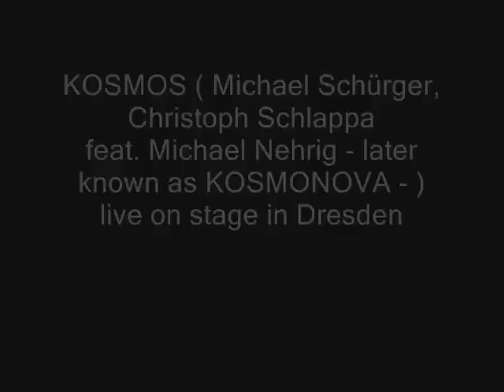Dresden D-Rave 1996 Kosmos Raumpatrouille -original-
more about Dresden, Kosmos and Raumpatrouille:
Schürger about the D-Rave:
"The D-Rave was well organized, the audience in Dresden (I think , more  2000 people came) was great and the Agency Conny Prager did a great job.
The two nice, hot girls, who were dancing for us,  you could see later also in the Allnighters "Black is Black"- Video that I made"
HISTORY:
In 1995 Michael Schürger and Christoph Schlappa (fans of the sixties Raumpatrouille Orion series) decided to come out with a house version of Raumpatrouille. The Orchestra version war written by Peter Thomas (Jerry Cotton, Edgar Wallace Score and many more) Thomas liked the KOSMOS  version. Schürger: "One day there came a fax and Thomas made a remark, because, we had a version with one wrong note" So we changed it.  Schürger and Schlappa decided to let Michael Nehrig support technically the production in the RPm Studios in Krefeld-Uerdingen( that time Nehrig was promoted as DJ Planet ) Using sounds from the original sixties black and white ScFi (like the "frogs" and many more sounds) absolute new sounds were born for this production and in the whole techno/house scene that has been used later on in many more tracks. Schürger, who did music videos for productions as Sequential One ( ATB ), Allnighters , Interactive ( Ramon Zenker ), Paragliders - Oliver Lieb - and many more, was disappointed with the big major Sony, when he found out that they did almost nothing to promote it. "It' s like Bayern Munich: They make a contract with you, they make promises and then you find out, you are there because they do not want you be at another club." So another much smaller label came out later to be succesfull with the Raumpatrouille.
The Raumpatrouille ( later the Kosmonova Version ) was more than 3 month in the german media control charts and on millions of samplers worldwide. In 2002 a Remix with Schürger voice took place in the dance charts.(Schürgers voice was also on many other tracks like from Aquagen, Tom Gerhardt etc.)
Today Schürger is involved in many non-profit Projects from all kind of music. About Raumpatrouille he said: "At that time we did so many music videos for some good house tracks and a lot of bad house tracks. We wanted to proof that with a good idea you can have a success, even if you are not part of the music industry. Without knowing the whole background of Raumpatrouille a lot of people do not understand, that this track was some kind of a revolution at that time and a hommage to great ScFi Series"